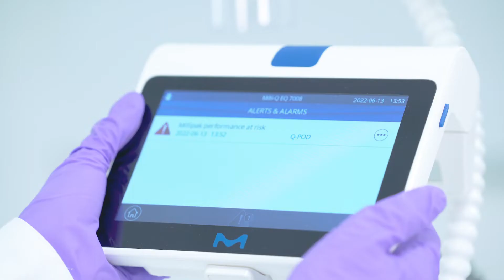DEMO Manage Alerts & Alarms | Milli-Q® EQ 7008/16 Ultrapure & Pure RO Lab Water Systems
The user-friendly touchscreen interface on the dispenser will notify you with important system alerts when the purification cartridge replacement is due. The intuitively organized menus on the digital screen support ease of use and provide greater lab efficiency.